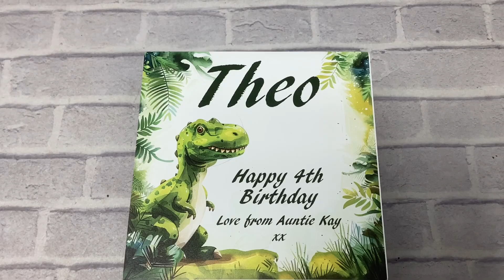Personalised Printed Dinosaur Children's Money Box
for our full range of personalised money boxes and hundreds more engraved giftware ideas.